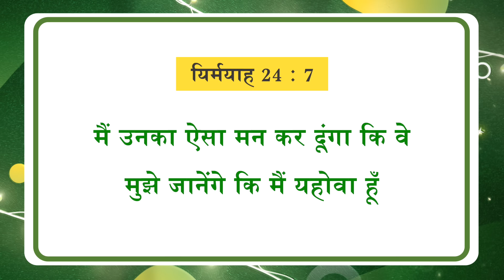यीशु के साथ चलना || भाई मोहन सी. लाज़रस || जनवरी 17 || Hindi